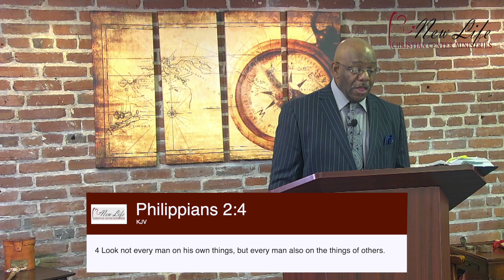Having the Mind of Christ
Having the mind of Christ allows us to move with precision throughout life.

Creating leaders by imparting the life of Christ to you.